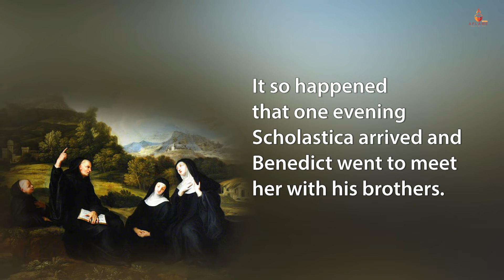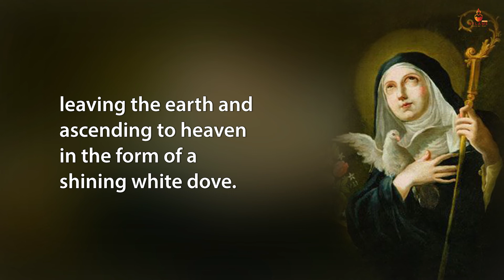Saint of the Day - St. Scholastica - 10th February - Today's Saint of the Church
St. Scholastica, Virgin.
Scholastica is the patron saint of Benedictine nuns, education, and convulsive children and is invoked against storms and rain.
Feast day -10th February.